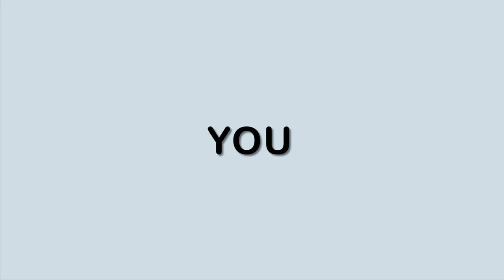Dollywood 2023 | Lightning Rod FINAL DAYS OF LAUNCHING! | Vlog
I was long overdue for a visit to the amazing park that is Dollywood. It has been close to 20 years since I had last attended this park, and boy has it changed! As many know this is a world class park and one of the best in the U.S! Come along with me as I check out Dollywood and attempt to snag a ride on Lightning Rod before it closes soon to undergo it’s major transformation!

00:00 Intro
01:50 GO TO LIGHTNING ROD FRIST!
04:25 Thunderhead
05:16 Mystery Mine
06:16 Wild Eagle
07:38 World Famous Cinnamon Bread!
08:41 Firechaser Express
10:00 Big Bear Mountain
10:45 Unfortunate Skips
11:31 Outro